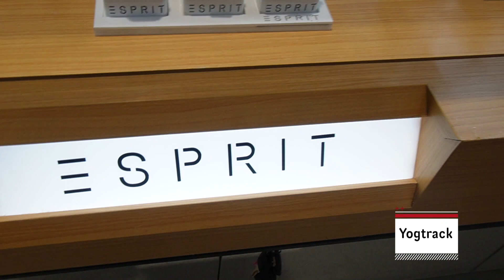Elante Mall, Chandigarh, India, ཨེ་ལན་ཊྲ་ཁྲོམ་ཁང་ཆེན་མོ། ཅན་དི་གར།རྒྱ་གར།